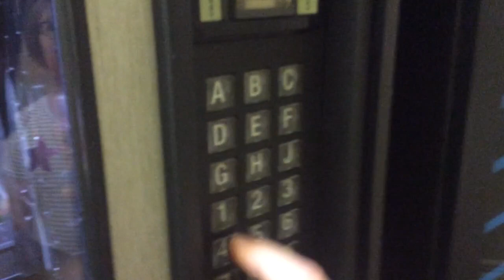For cannycart: Grandma's Mini Sandwich Creme Cookies out of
(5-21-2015) This was at the Hochstein School of Music.